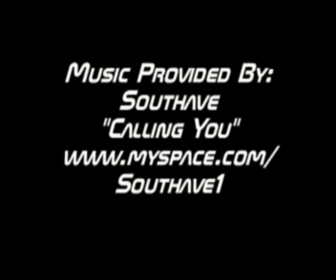Hoodie Awards '09 Nephew Tommy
Hey you want to know what the Hoodies are all about well Tall Boy is going to give you a backstage pass to it. In this video meet Nephew Tommy.

If you want to see the Hoodie Awards televised call or write Central City Productions and tell them Tall Boy said: We need this for the world to see.